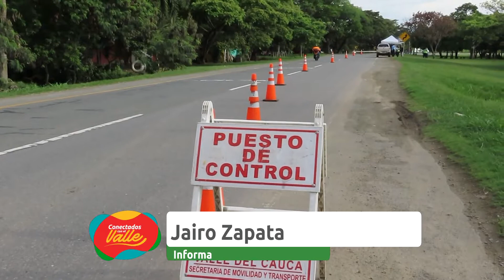Descienden los siniestros viales en el Valle durante primer trimestre 2021